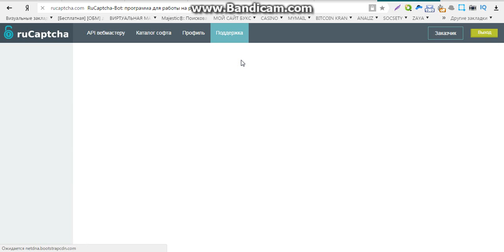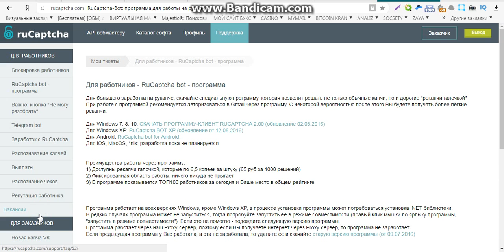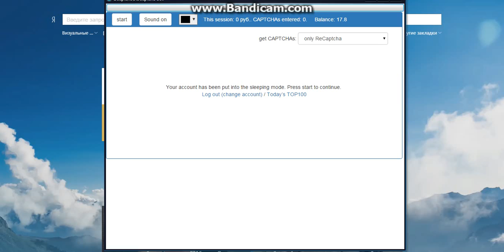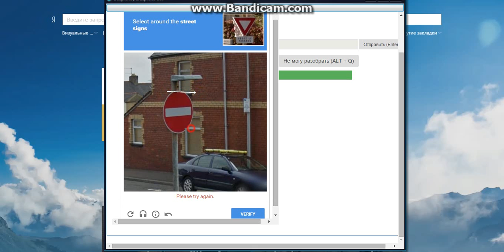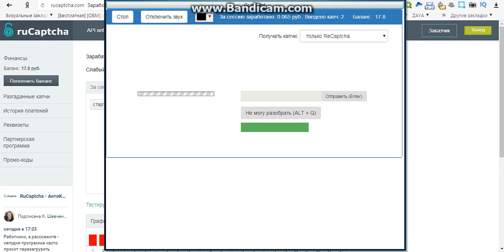заработок онлайн 2016